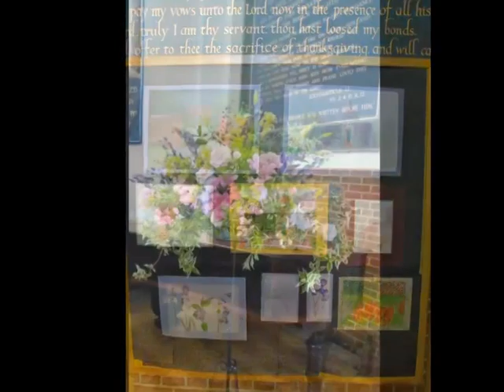Free Church London NW11 Centenary Flower Festival